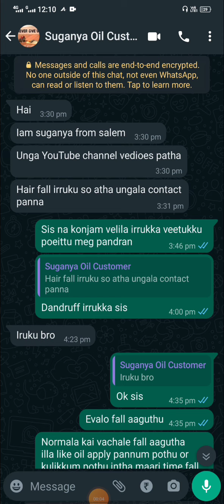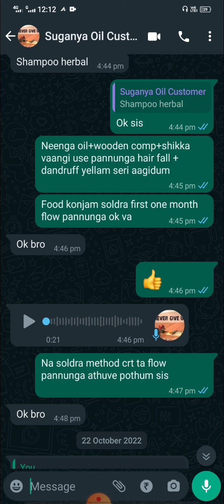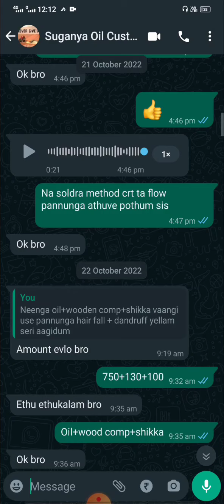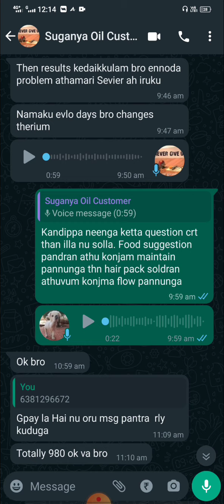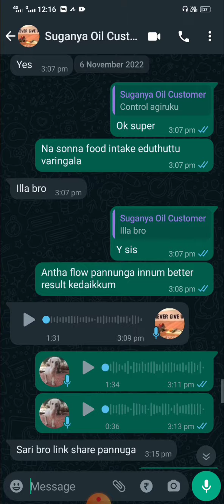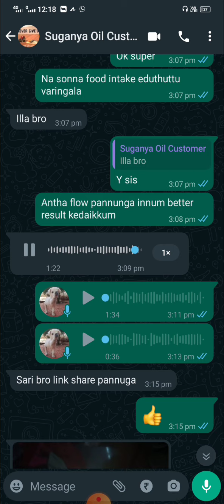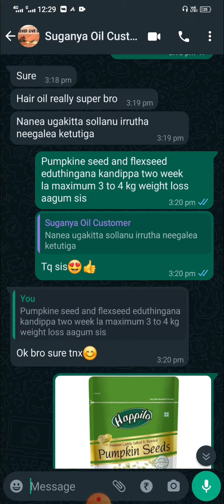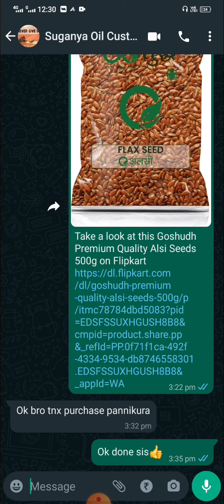💥பெண்கள் முடி உதிர்வுக்கு சிறந்த தீர்வு... ⁉️mrsuryatamil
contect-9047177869